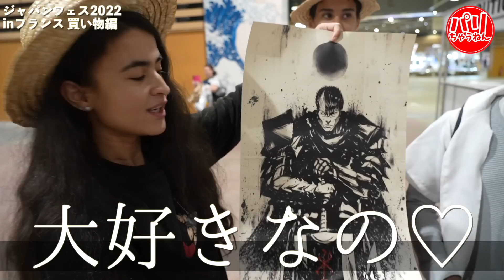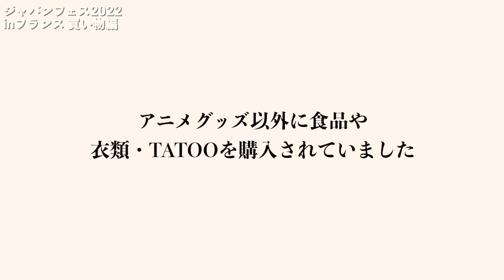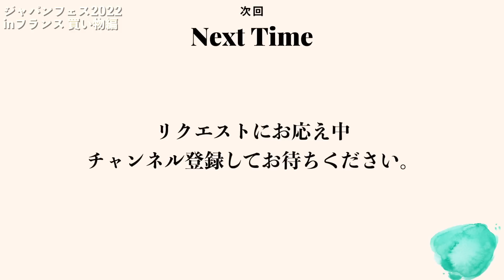【爆買い】外国人がジャパンフェスで買った物が凄かったw【海外の反応】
# 外国人の反応＃海外の反応#フランス

〈衝撃〉フランス人が【】に感動‼︎
初めて口にする日本の【】に驚きの反応！
誇り高いの技術や味を日本を世界に発信！！！
〈金曜日19時放送〉

パリちゃんねる【公認】
インスパイア系YOUTUBE
パリとリヨンから日本の物を発信！

【大募集】
・フランス人に食べてもらいたい物
・聞いてみたいこと
・調べて欲しい事　などコメント欄へ。

使用音源
DOVA-SYNDROM